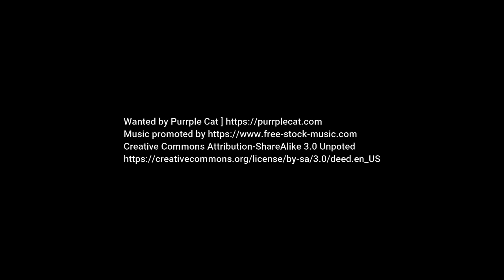Moon Time Lapse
Luna Time Papse